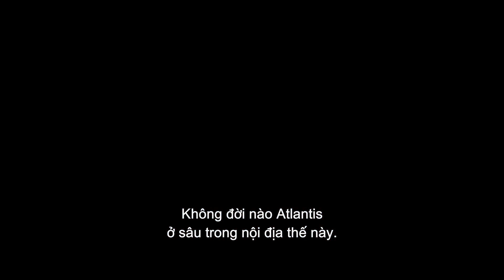AQUAMAN: ĐẾ VƯƠNG ATLANTIS - Extended Video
Bộ phim dự kiến khởi chiếu từ 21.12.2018.